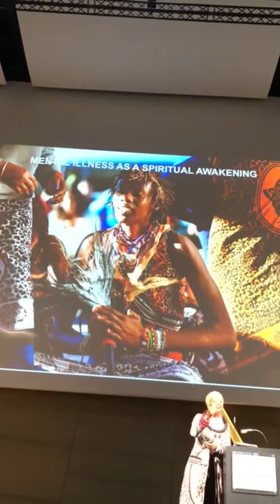Germany talk on Germany Key note address on Afrikan Spirituality February 2019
Looking into how Afrikan Spirituality can be Leverage point for the Health System